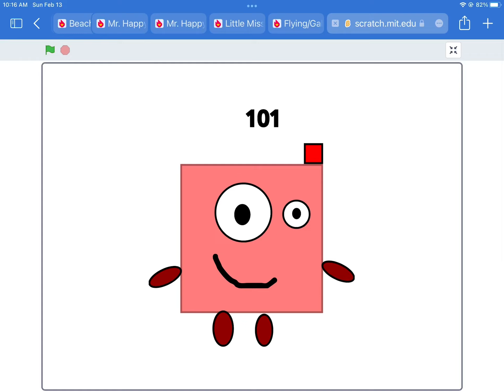My Second Numberblocks Band